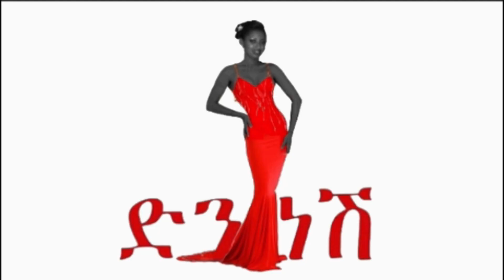ክረምቱን እንዲህ አሳልፈናል | a day in winter 2021 | DenkeneshEthiopia | ድንቅነሽ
Welcome to Denkenesh
willkommen Bei Denknesh Ethiopia
እንኳን ወደ ድንቅነሽ ቤት በደህና መጣችሁ🤗

አዲስ ከሆኑ ለቻናሌና ቻናሌን ከወደዱት ሰብስክራይ በማድረግና የደውል🔔 ምልክቱን በመጫን ቤተሰብ ይሁኑ 😍 ያለውን የሰጠ ንፉግ አይባልም Denkneshethiopia

I N S T A G R A M    Fetyhabesha  &  ድንቅነሽ

F A C E B O O K 👉ድንቅነሽ